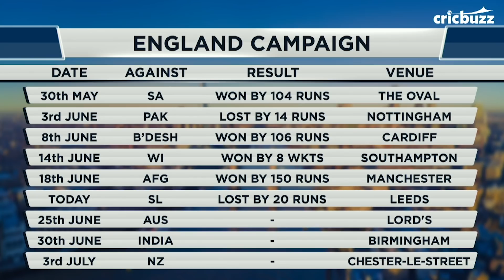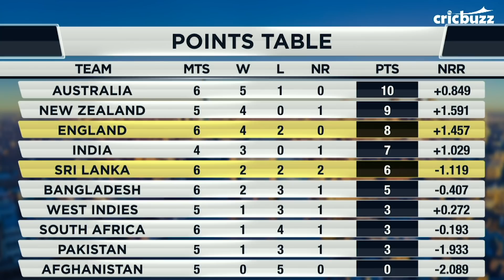Sri Lanka's win over England gives the tournament a new lease of life - Joy Bhattacharjya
On My11Circle presents Cricbuzz LIVE our panel heaps praises on the magnanimous effort from Sri Lanka as they beat England in a thriller at Leeds. They also reckon that this tournament is now wide open courtesy this upset.